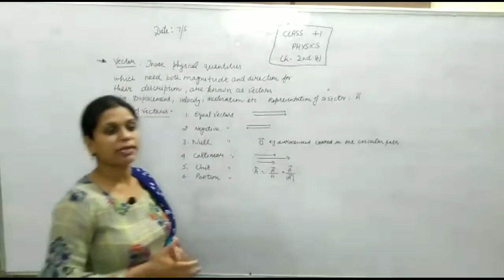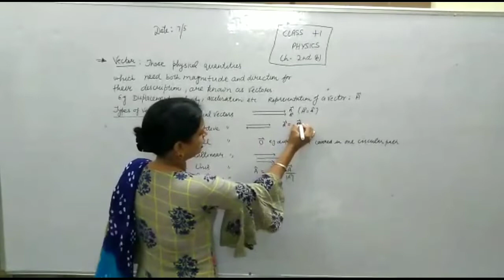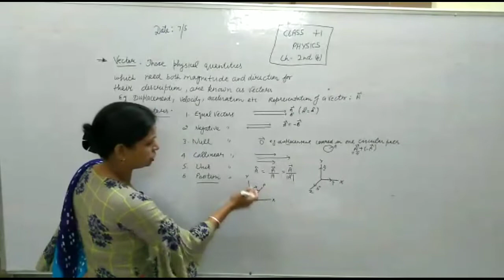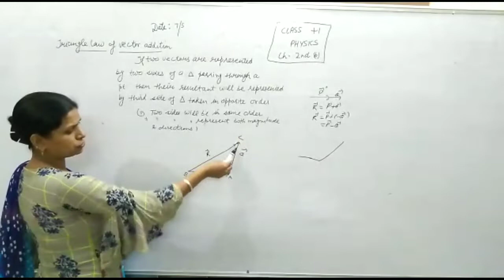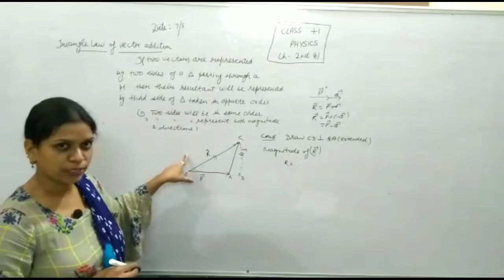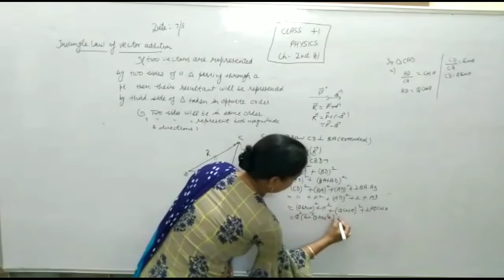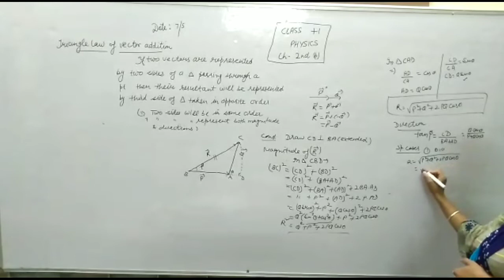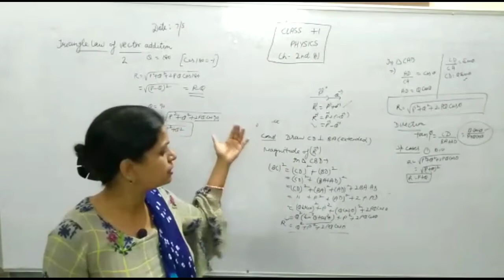PHYSICS | CLASS 11 CHAPTER 4 |INTRODUCTION | VECTOR 01 SCALAR AND VECTOR |TYPES OF VECTOR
it contains introduction of vector physics class 11